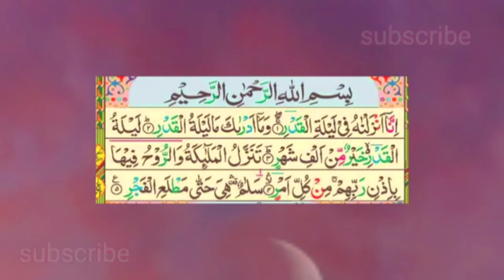سورۃ القدر کی تلاوت_Surah Al-Qadr (Power,Fate) Full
This Masnoon Wazaif.مسنون وظائف channel will provide you latest and helpful wazaif for you  and you can change your life from these wazaif .If you are looking for the Most Powerfull Rohani Wazaif and health tips, then this channel is for you.

Covered topics :-

1. Masnoon duaen
2. Masnoon wazaif
3. Daily dua
4. Ha kam me asani ke lie dua
5. Important wazaif
6. Beautiful Azkar
7. Daily Routine Azkar
8. Masnoon Azkar
9. Duain